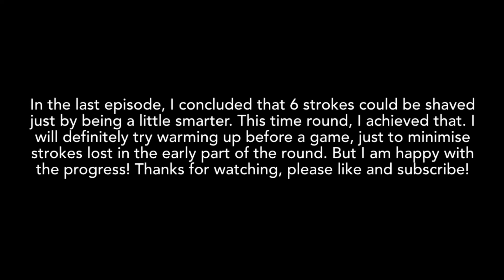Episode 2: The Search for 72 | Shaving 6 Strokes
The second episode in the series of my search for the elusive 72, playing 9 holes at CMR golf club. I shave 6 strokes just by being a little smarter.